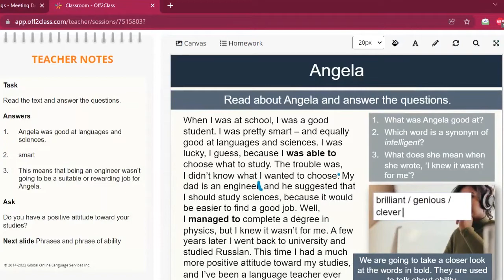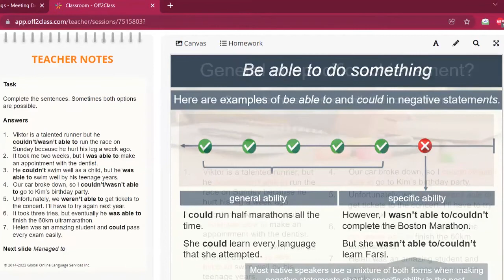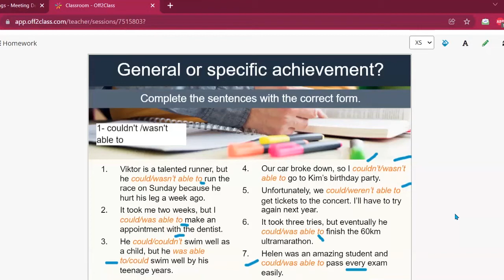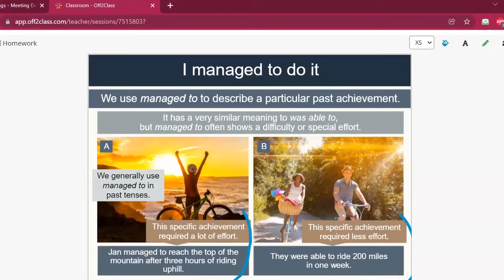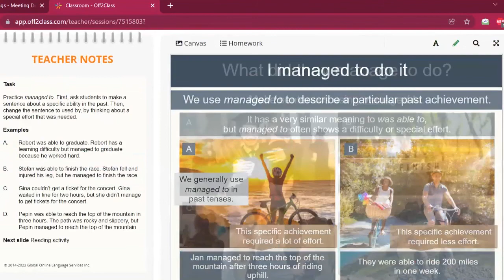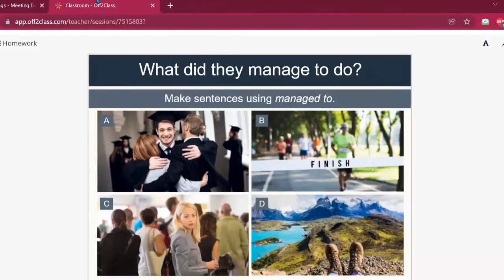😀 تعلم اللغة الانجليزية من خلال الاستماع -Learn EF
Intermediate Beginner
أهلاً وسهلاً بك في معهد Learn EF للتعليم اللغة الانجليزية أون لاين 😊
👈هل تريد ان تتعلم الانجليزية وتتخرج بأقل التكاليف
👈هـــل تريد ان تتحدث اللغة الإنجليزيــة ولكنك تخجل أو لا تستطيع .
👈هـــل تريد الالتحاق بكلية علميـــة أو أدبيــة وأنت بحاجة للغة الإنجليزيـــة لتتميز في تخصصك.
👈دورات تدريبية للأربع مستويات معتمدة عالمية 👌
👈محاضرات مباشرة بالصوت والصورة 👨🏻‍💻
👈شهادة عالمية معتمدة لكل مستوى 👩‍🎓
👈سجل الآن وتعلم اللغة الانجليزية ✍️
 خطوة كبيرة لتحقيق حلمك
انضموا إلينا من خلال الرابط التالي:
لمعهد الامريكي الاول في نيويورك لتعليم اللغة الانجليزية من جذورها الى الاحترافية،  تأسسسنا عام 2000 ، خبرتنا تتجاوز أكثر من 18 سنة في مجال التدريس الالكتروني، نقوم بتخريج بما يتراوح بين 20-30 الف طالبا من جميع انحاء العالم، هدفنا هو الوصول الى اكبر عدد ممكن من الطلاب من جميع انحاء العالم لتطوير لغتهم الانجليزية لتصبح على مستوى الاحترافية ومهنية ، لدينا مجموعة من نخبة المعلمون لغتهم الام الانجليزية بعضهم يتحدث لغات أخرى  منها العربية، وحاصلين على شهادات جامعية لتعليم اللغة الانجليزية لغير الناطقين،  ولديهم خبرة في مجال التدريس في جامعات مرموقة، بالاضافة يتم اخضاعهم الى تدريب من قبل الاكاديمية متخصص لتدريس الالكتروني ليمكنهم من توصيل المعلومة بشكل يتلائم مع طبيعة تدريسنا.ويمكنكم زيارة موقعنا الالكتروني لاطلاع على آراء طلابنا :
مهمتنا هي استحضار كل ما هو ممكن لايصال طلابنا لمرحلة الثقة بالنفس بتحدث الانجليزية بطلاقة وايضا العمل على توفير أفضل بيئة تعليمية للطالب من مكانه دون الحاجه للذهاب خارج المنزل.